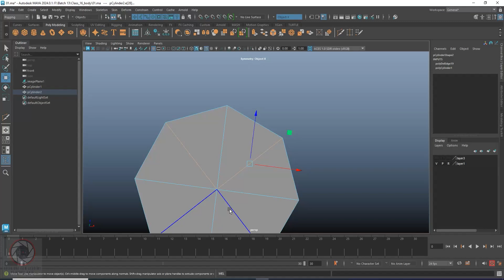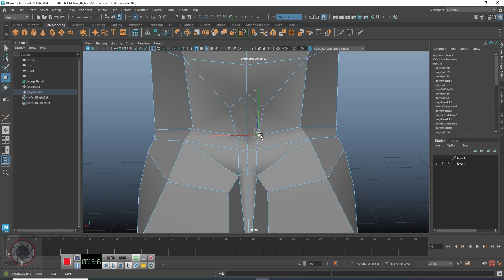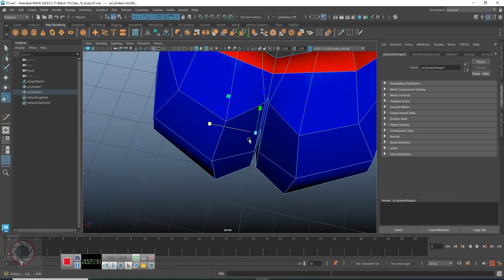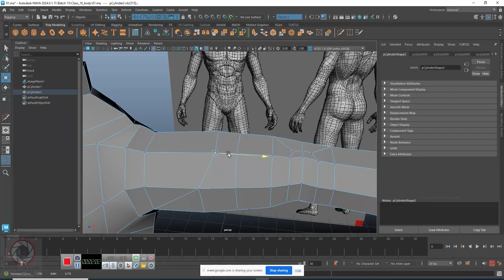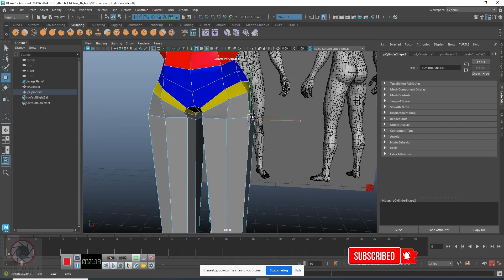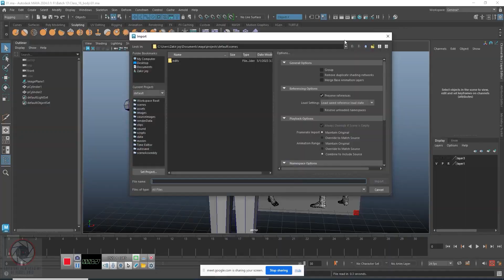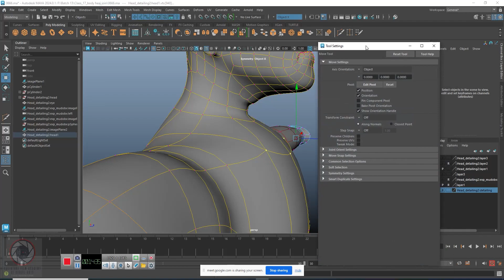Maya Character Modeling Tutorial Time Lapse Video | Dream Journey VFX Studio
3D Character Modeling Tutorial Time Lapse Video | Dream Journey VFX Studio.

Dream journey vfx is a professional Digital film making studio. Dream journey vfx studio is making a great contribution to the making of 3D animated films. Which is the arrangement of free training through YouTube.

Here you will find all things, for example- 3D Animation & vfx tutorials, Short Film Making tips, motion graphic & Graphic design, Digital Film Making Tips & tricks from dream journey vfx studio.

Thank you for Searching out our YouTube channel